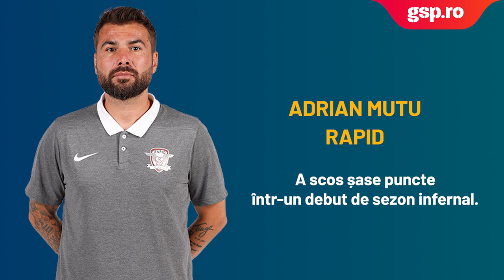Adrian Mutu e antrenorul rundei! Kait + Ioniță țin Rapidul în top, Deac și Debeljuh ajută CFR-ul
Liga Profesionistă de Fotbal a alcătuit echipa ideală a celei de-a treia etapă din Superligă, sezonul 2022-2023. Adrian Mutu e antrenorul rundei! Kait + Ioniță țin Rapidul în top, Deac și Debeljuh ajută CFR-ul.

gsp.ro,gazeta sporturilor,echipa etapei,liga 1,lpf,superliga,Rapid,cfr cluj,alexandru ionita,kait,adrian mutu,ciprian deac